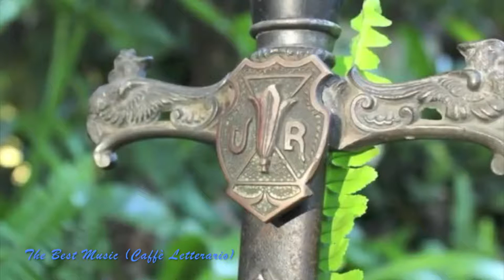Il Migliore Video Di Melodia Epica Per Motivarti E Animarti